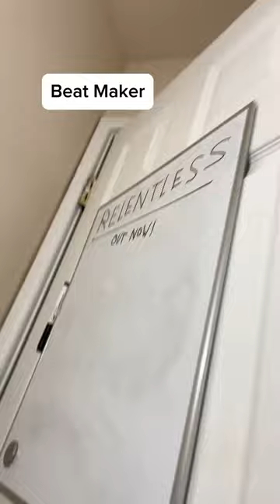If Beethoven pulled up to the studios...